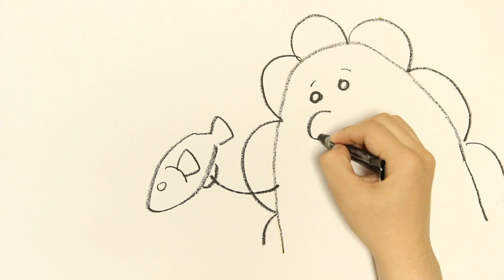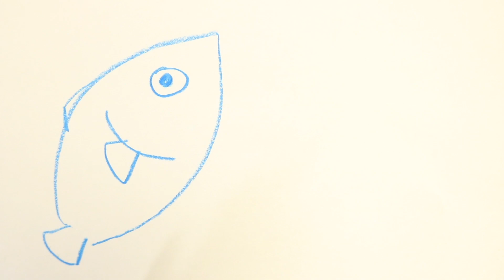お絵かき寸劇！野菜お魚が嫌いで食べられない！くもりんは克服できるかな？よい生活習慣【ポリンキー1話】子供向け知育教育アニメ★サンサンキッズTV★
◆ポリンキー30周年記念！ダンスコンテスト企画♪
★応募方法★
 2.　LINEのトークに、「ポリンキーダンスを踊った動画」を送信！
 3.　応募フォームの入力！【送信】で応募完了！

★賞品★
・お魚ポリンキー　あっさりしお味　3袋
・お野菜ポリンキー　コンソメ味　3袋
・コラボキーホルダー1つ

★当選者数★
3名様

★応募期間★
2020年10月26日23:59まで

★応募資格★
・日本国内にお住まいの方に限らせていただきます。
・一人一回限りとさせていただきます。
・なお、ご兄妹でご応募される際などは人数分の応募が可能です。

★当選発表・賞品発送★
※抽選は締め切り後にランダム抽選させていただきます。
※当選発表は登録頂いたLINEに別途ご連絡します。その際に賞品発送のご住所をお伺いします。
※賞品の発送は、2020年11月中旬を予定しております。
※都合により、賞品の発送が多少遅れる場合もございますので、あらかじめご了承ください。

毎週土曜日にポリンキーの動画をだしていくよ♪
くもりんはお野菜お魚嫌いを克服できるかな・・・？

【2話】
大変！顔がパズルになっちゃった！？組み立て対決をして助けてあげよう！カラフルお絵かき寸劇♪【ポリンキー2話】子供向け知育教育★サンサンキッズTV★

【3話】
助けて！顔の色が変わっちゃった！カラフルくもりんの看病をしよう♪【ポリンキー3話】お絵かき寸劇・子供向け知育教育★サンサンキッズTV★

【4話】
大変だ〜！ニンジンやブロッコリーに変身！？粘土の面白お料理おままごと♪野菜嫌いを克服できるかな？お絵かき寸劇【ポリンキー4話】子供向け知育教育★サンサンキッズTV★

【5話】
お菓子の取り合いでケンカに！？仲直りするにはどうする？【ポリンキー5話】マナー・人形寸劇・子供向け知育教育★サンサンキッズTV★

【コラボソング♪】
お菓子食べたい！やさい嫌いも克服したい！【ポリンキーのマーチ】子供の歌・子供向け知育教育★サンサンキッズTV★

【ダンス♪】
一緒に踊ろう♪お菓子なダンス！もう野菜嫌いじゃない！！【ポリンキーのマーチ】子供向け知育教育★サンサンキッズTV★

3~6歳のお子様向けに、動画で「楽しく学べる」体験の提供を目指しています♪